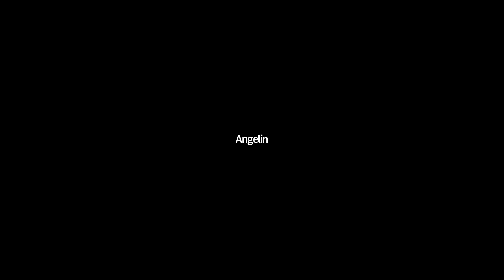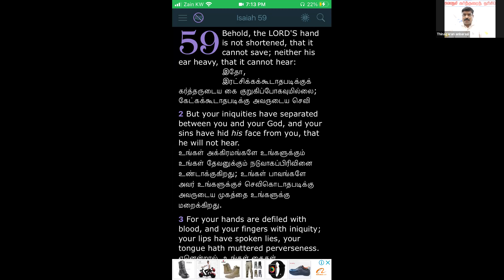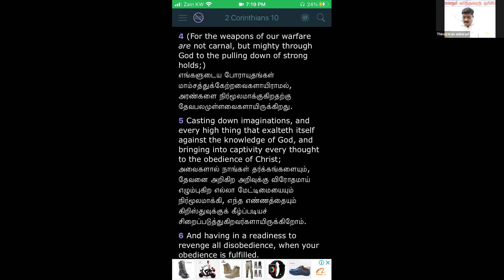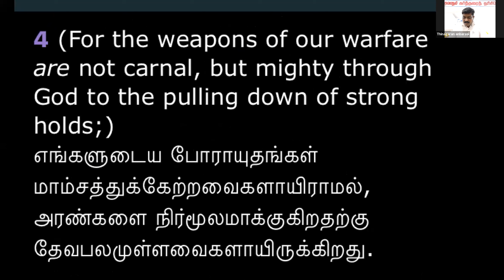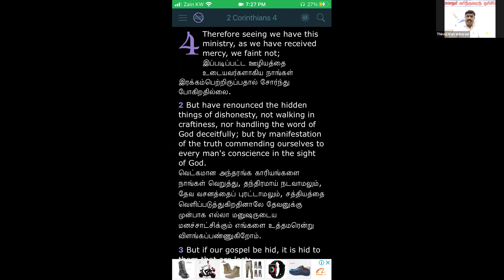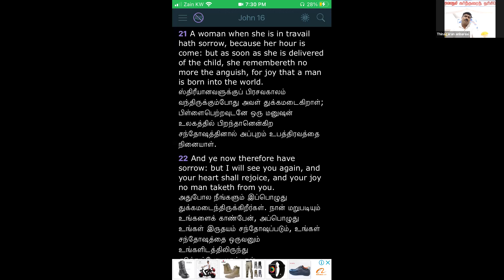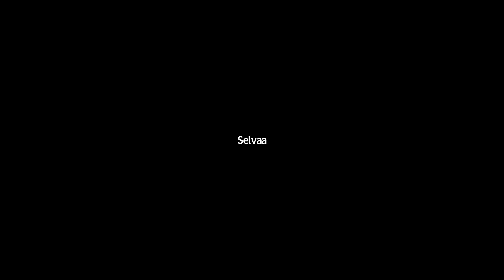Prayer For Fiji // அரண்கள் உடைய ஜெபிப்போம் // Gods Verse - Bro Thinakaran // Prayer For Our Nation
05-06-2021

Every Saturday we were Praying For Nations today we starts praying for 51st  Nation ie Fiji 🇫🇯

Prayer Can change Fortresses
Gods Verse by Bro_Thinakaran
                                Thiruvallur  India 🇮🇳

Further details

Prayer_For_Our_Nation